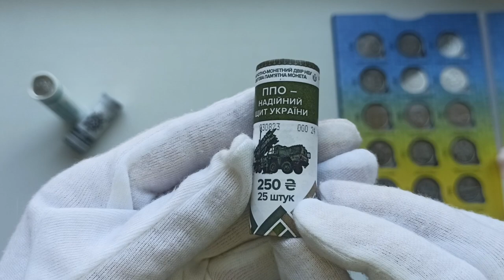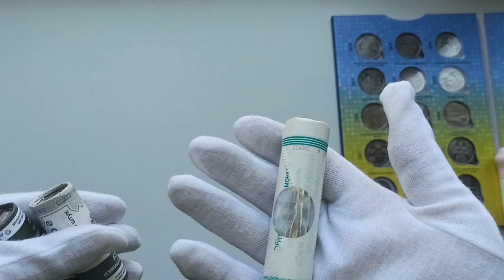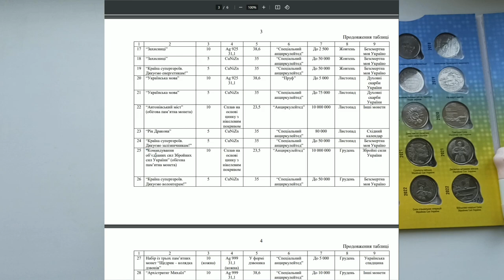Розпаковка та огляд обігової пам'ятної монети "ППО – надійний щит України"